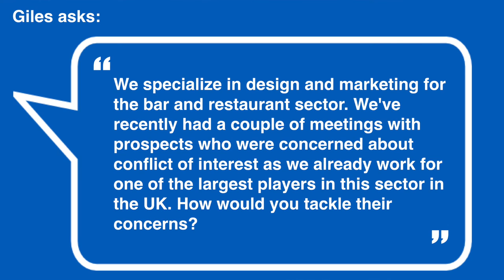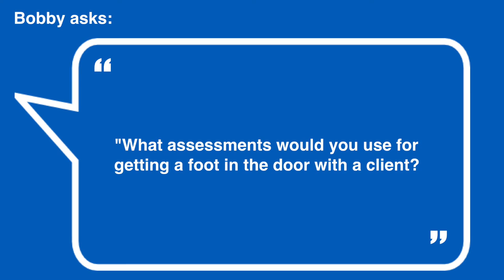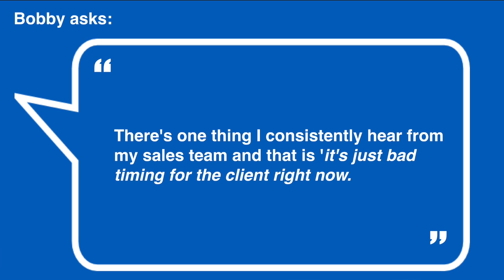Conflict of Interest, Foot In the Door & Better Leads AskSwenk Episode 30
On this episode of AskSwenk, we'll cover: how to handle clients who think you have a conflict of interest because you're specialized in a niche. Also, ways to get your foot in the door with new clients, plus getting better quality leads for your sales team.

This Week's Questions:

{0:29}  Giles asked: "We specialize in design and marketing for the bar and restaurant sector. We've recently had a couple of meetings with prospects who were concerned about a conflict of interest as we already do work for one of the largest players in this sector in the UK. How would you tackle their concerns?"

{2:36} Bobby asked:  "What assessments would you use for getting a foot in the door with a client?"

{5:16}  Phil asked:  "There's one thing I consistently hear from my sales team and that is 'it's just bad timing for the client right now.' Have you found a good way to overcome this objection?​"

SCHEDULE

AskSwenk (LIVE) Sunday 9pm EST
Q&A from my digital agency audience

Podcast Wednesday:
(Digital Agency Interviews)